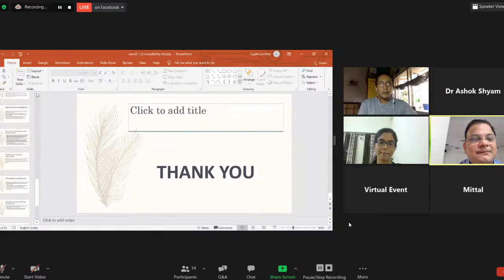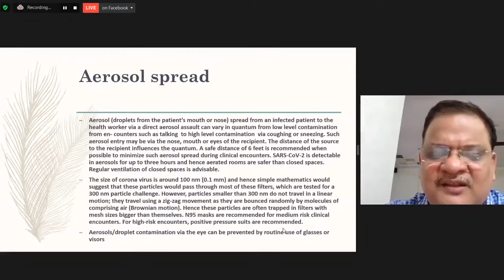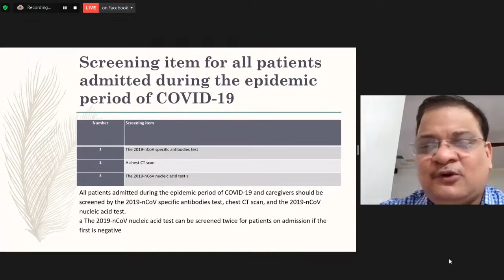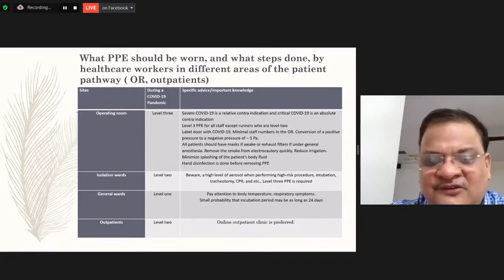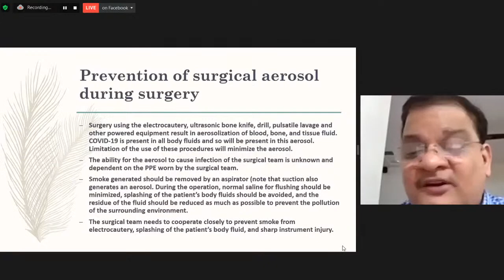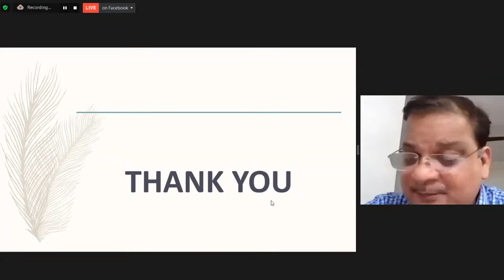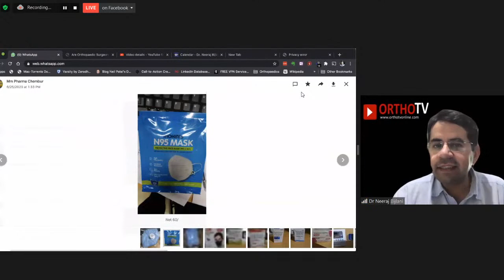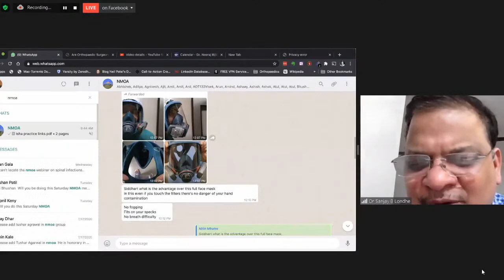Protocol for operating Orthopedic patients in Covid 19 pandemic and Role of nutraceuticals